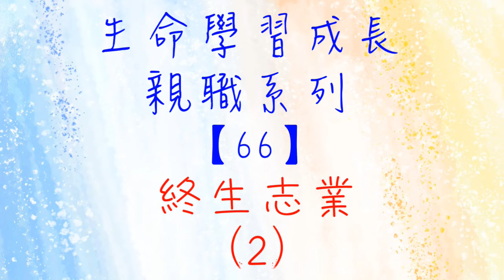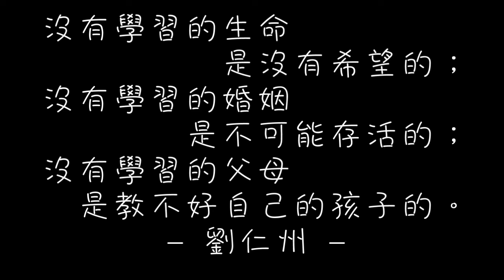生命學習成長 【親職系列 66 終生志業(2)】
主講者：劉仁州老師

★專業生命成長課程講師，為道德重整運動全時無薪奉獻36年，
★ 過去每年帶領30-50場的工作坊、演講，足跡遍及兩岸三地、還有許多其他國家。2019年宣布退休，不再對外開課及演講。
★生命最大的承諾就是讓自我臣服于上天的領導，在安靜中傾聽良知的聲音。

親職系列
邀請劉老師的學生、華人行動的畢業生 楊玉玲 (公主) 與劉老師一起對談：一個生命的成長(孩子)，在不同的階段，身邊照顧者(父母)該如何與之相處對待，有哪些需要知道、了解、注意的細節，可以幫助建立更好的親子互動。

主持人  楊玉玲   主講人  劉仁州

已經有很多人很認真地在活出自己的生命，很認真地在關愛家人，很認真地在幫助週遭有困難苦難的朋友。可是，在這個社會上，還在家庭的難題上煎熬哭喊的人們實在太多、太多了，只有靠著口耳相傳，我們可以幫助到的人實在有限。

我們要讓家庭的「學習成長」成為社會運動！！

看完影片，如有任何疑問、提問、感想，歡迎留言給我們
也可透過臉書粉專 私訊我們